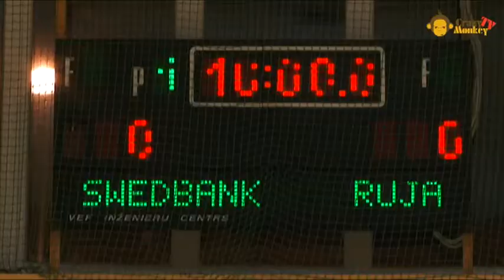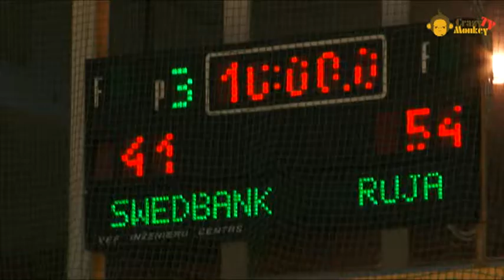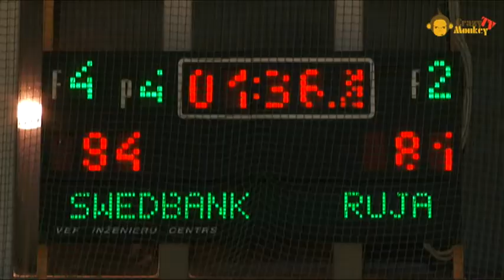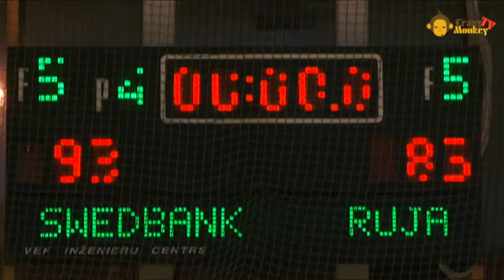DAL līgas spēle Swedbanka pret Rūju